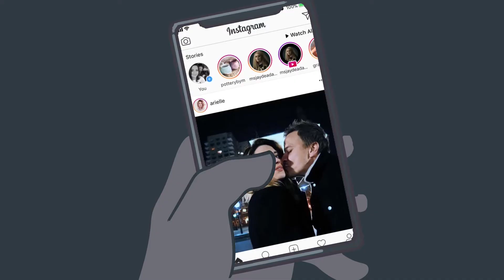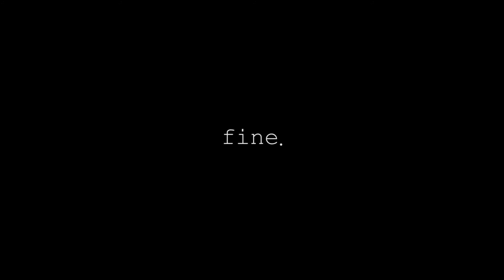Send This To Your Introverted Friends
yes Send This To Your Introverted Friends and give them a pat on their back

and special thanks to my
Additional Animators:

i hope you Liked  this episode Animation  Meme review
comedy guys
Bazinga

Ali-A out
yea thanks for the title